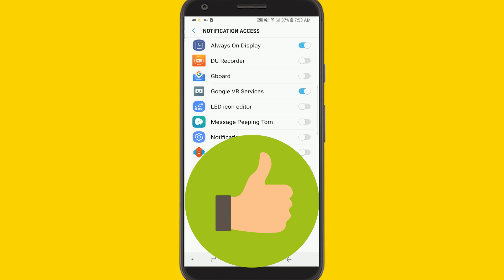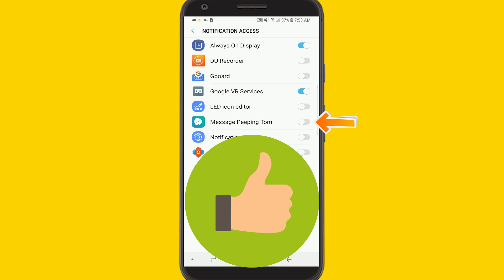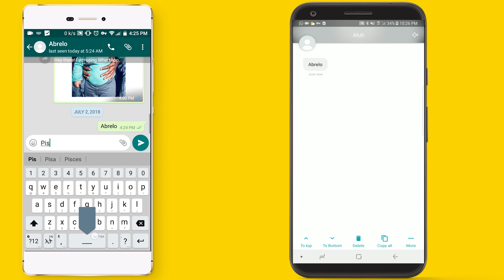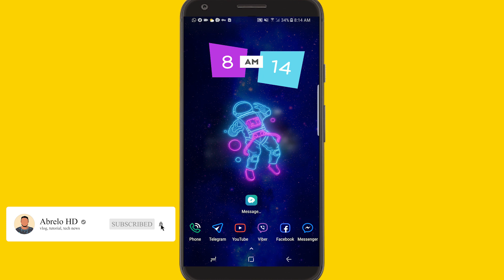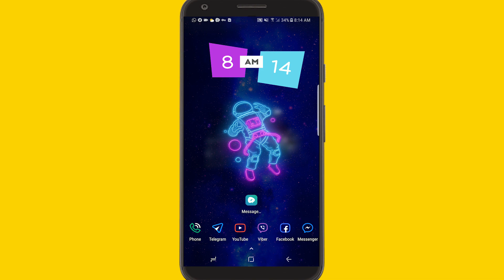የተላኩልንን መልዕክቶች የላከልን ሰው አንዳየነው ሳያውቅ ማንበብ እንችላለን[share it]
today i will show you how to read whatsapp telegram instagram & messaenger texts without notice .

የተላኩልንን መልዕክቶች የላከልን ሰው አንዳየነው ሳያውቅ ማንበብ እንችላለን ::
📥Download Android app
      አፑን ከዚህ ማውረድ ትችላላቹ